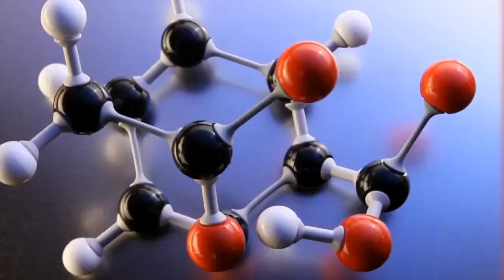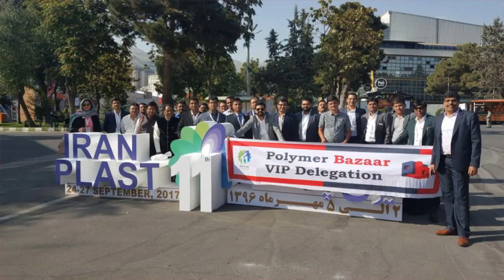Daily Video News : ABS 30.12.17 ( PolymerBazaar )